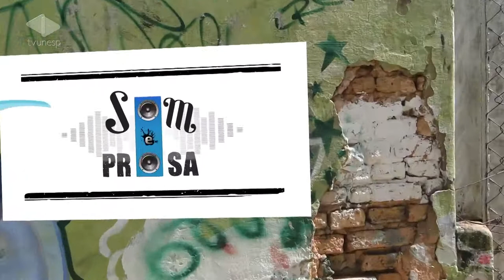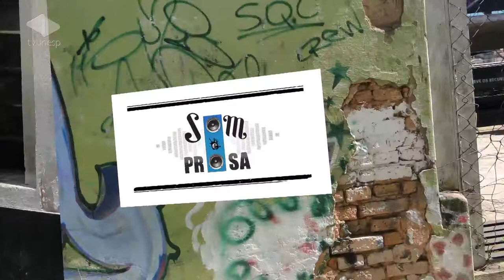Som e Prosa | Felipe França e Vitor Garbelotto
Som em dose dupla: Samba de Felipe França e música instrumental de Vitor Garbelotto